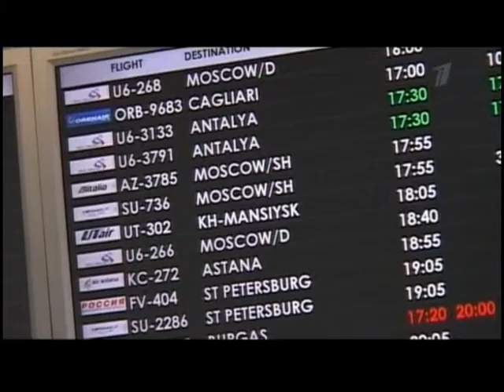Путин в Екатеринбурге